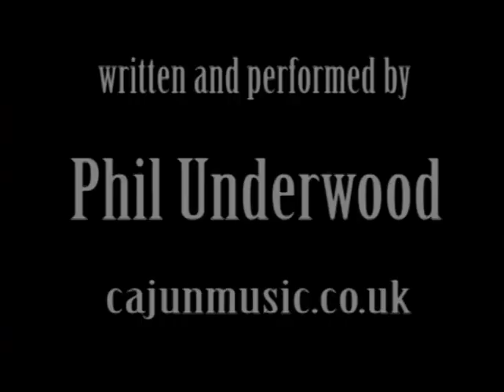Canals of Old England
A song written and performed by Phil Underwood who lives on a canal boat